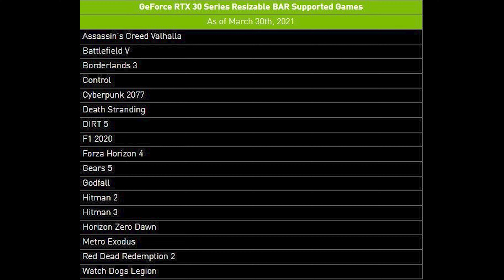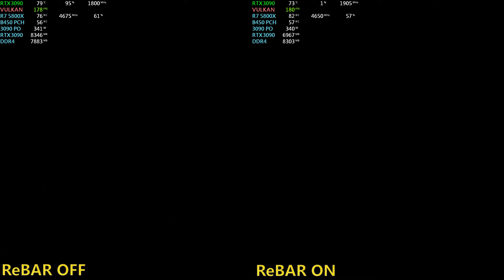Nvidia Resizable BAR ON & OFF | RTX 3090 4K Ultra Setting | RYZEN7 5800X | Test in 6 Supported Games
Nvidia Resizable BAR ON +12FPS! & OFF
RTX 3090 4K Ultra Setting | AMD RYZEN7 5800X
Test in 6 Supported Games + 2 Not Supported Games
00:00 Nvidia Resizable BAR THEME
00:21 HITMAN3 4K-Resizable BAR Supported Game
04:56 DIRT 5 4K-Resizable BAR Supported Game
06:38 CONTROL 4K-Resizable BAR Supported Game
08:14 GODFALL 4K-Resizable BAR Supported Game
09:26 horizon zero dawn 4K-Resizable BAR Supported Game
12:33 CYBERPUNK 2077 4K-Resizable BAR Supported Game
14:24 OUTRIDERS 4K-Resizable BAR NOT Supported Game
16:31 WOLDENSTEIN YOUNGBLOOD 4K-Resizable BAR NOT Supported
⌨ CPU. AMD Ryzen 7 5800X
⌨ Ram. Micron Ballistix 16gb 3200mhz DDR4
⌨ Motherboard. GIGABYTE B450 AORUS ELITE
⌨ HHD WD_BLACK 1TB
⌨ SSD: NVMe Transcend M.2 SSD 512GB
⌨ GPU ZOTAC RTX-3090 trinity 24GB DDR6X
⌨ PSU : Platimax D.F. 1200W
⌨ OS: Windows 10  64 bit Version 20H2
⌨ Driver Version:  Nvidia Geforce Drivers 465.89